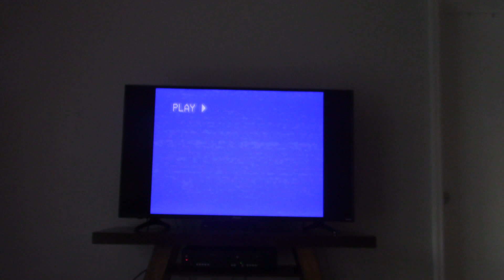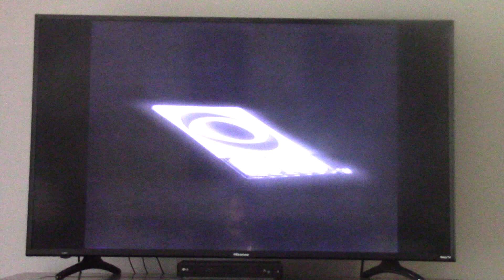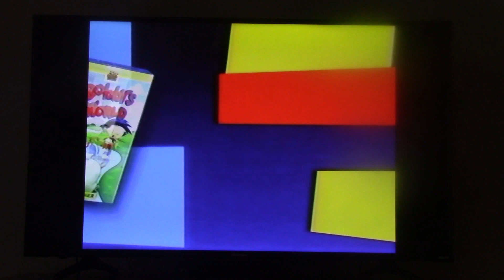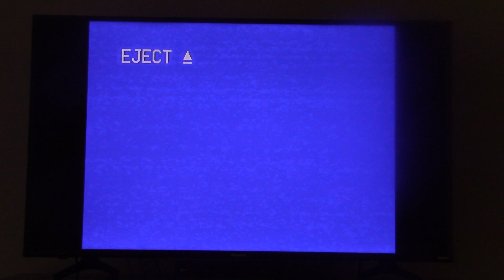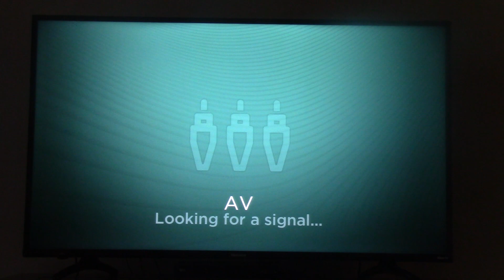Quadruple Feature VHS Opening #116 (FREE LIKE VIDEO)